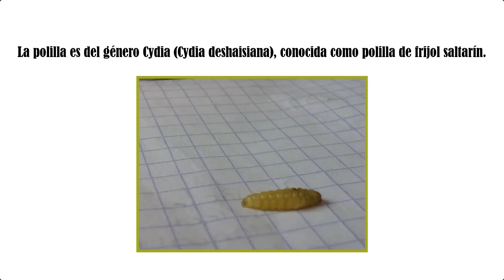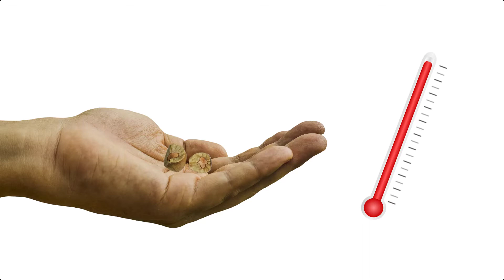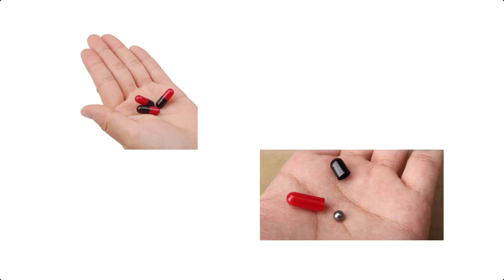¿Qué hay dentro de los frijoles saltarines?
Los frijoles saltarines han sido algo muy interesante y desconcertante para las personas por generaciones. Estos están rodeados de leyendas y creencias que los consideran mágicos y se les atribuyen propiedades curativas, como la creencia de que pueden curar el dolor de cabeza u otros males. ¿Sabes que tienen adentro estos frijoles saltarines?

En este video explico el por qué saltan los frijoles saltarines, podrás ver qué es lo que hay en su interior y también cómo es que estos frijoles se relacionan con un popular juguete.